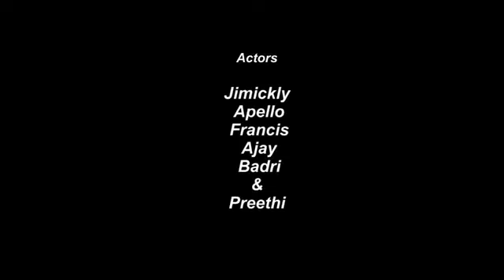gana Stephen gana songs